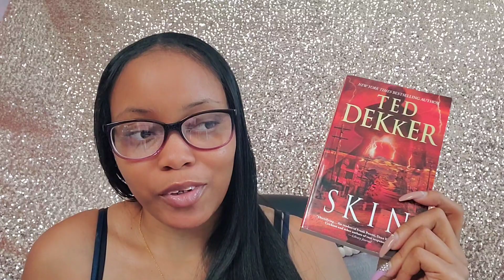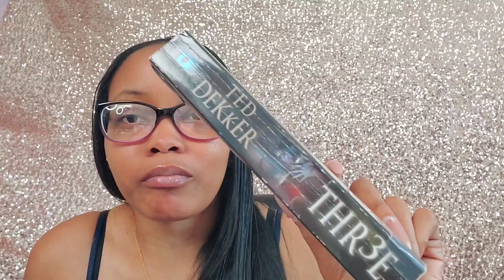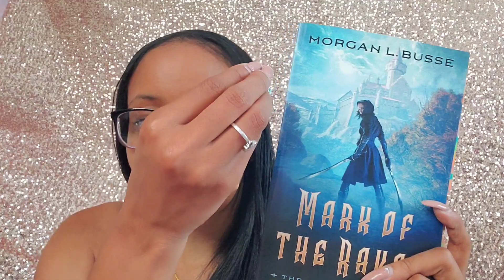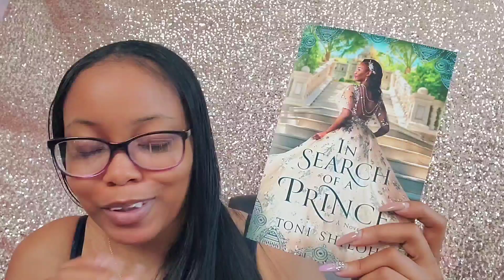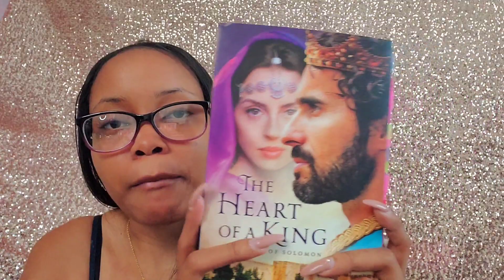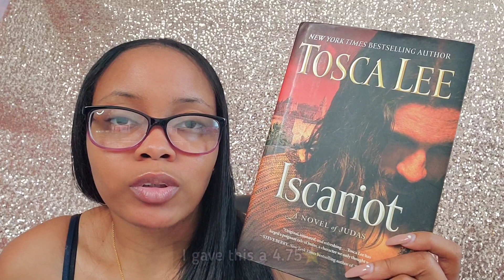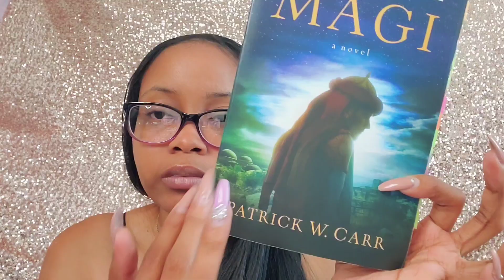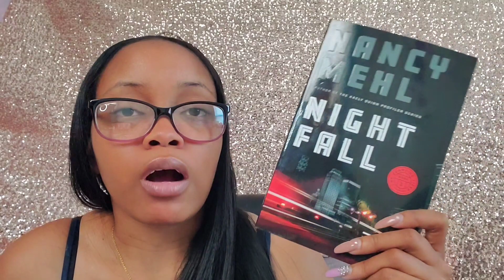Telephone Book Tag | Christian Books Edition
Today's video is the telephone book tag! I saw @ChrissiesPurpleLibrary do this tag and wanted to jump on and do it myself, but a Christian edition.

Timestamps:
0:00 Intro
0:58 About the Tag
1:38 Book 1
4:48 Book 2
7:10 Book 3
8:54 Book 4
11:57 Book 5
14:02 Book 6
16:37 Book 7
18:04 Book 8
20:10 Book 9
21:54 Book 10
23:36 Closing
24:38 Outro

Books Mentioned:
🌸 Skin by Ted Dekker
🌸 Thr3e by Ted Dekker
🌸 Mark of the raven by Morgan L. Busse
🌸 In Search of a Prince by Toni Shiloh
🌸 The Heart of a King by Jill Eileen Smith
🌸 Harvest of Gold by Tessa Afshar
🌸 Iscariot by Tosca Lee
🌸 The End of the Magi by Patrick W. Carr
🌸 American Omens by Travis Thrasher
🌸 Night Fall by Nancy Mehl

"He must increase, but I must decrease." - John 3:30